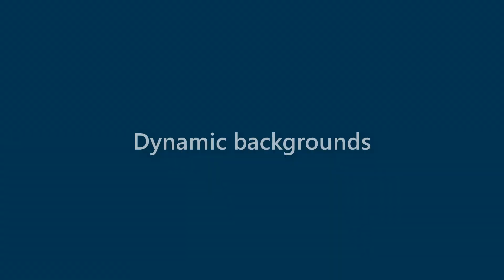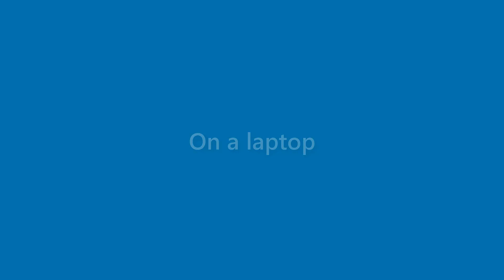Genevieve Ferrell - appearance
Name Look - Genevieve Ferrell - appearance. In this video we present "Genevieve Ferrell" name look and feel in various scenarios.
This video will cover:
How does "Genevieve Ferrell" look as a personal letterhead?
How does "Genevieve Ferrell" look on a business card?
How does "Genevieve Ferrell" look on a computer/laptop screen?
How does "Genevieve Ferrell" look with different background colors?
How does "Genevieve Ferrell" look with various fonts?